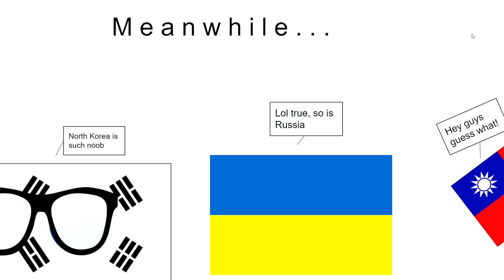Taiwan is great China